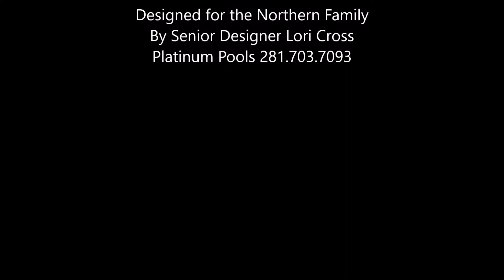Northern Family Backyard of Fun!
Freeform/Geo pool with raised SPA.